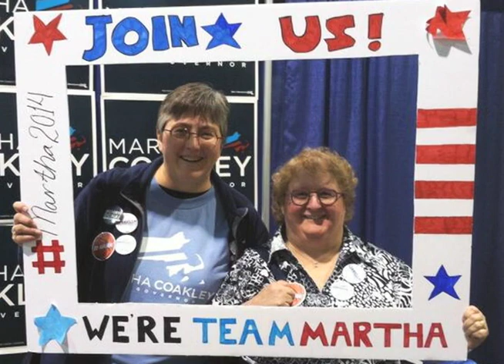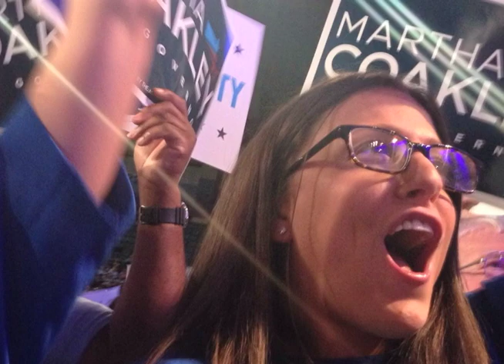Highlights from the Convention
A few pictures from the Massachusetts Democratic Convention. To learn more about Martha, please go to MarthaCoakley.com